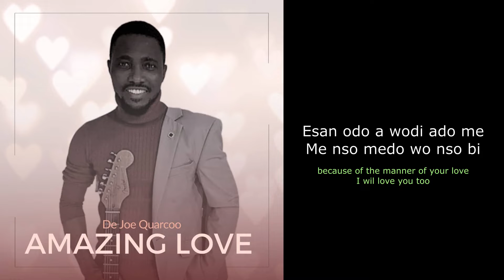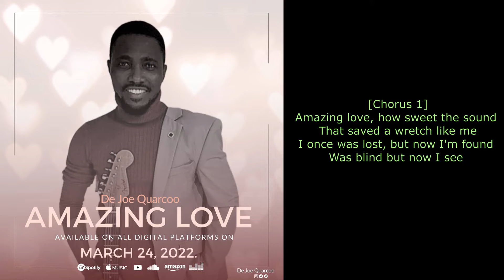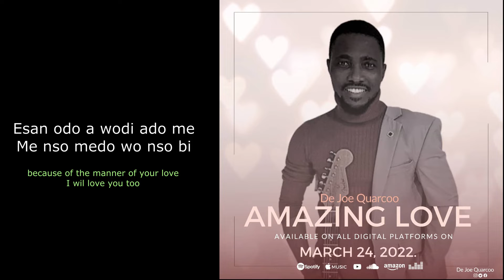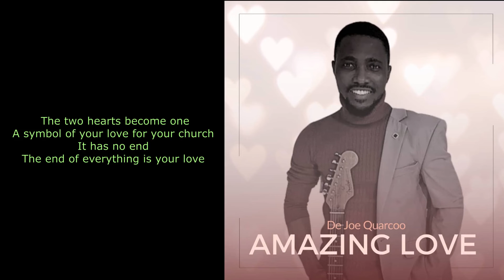Amazing Love with Lyrics (Live) / De Joe Quarcoo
I am my beloved's, And my beloved is mine. //Song of Solomon 6:3//